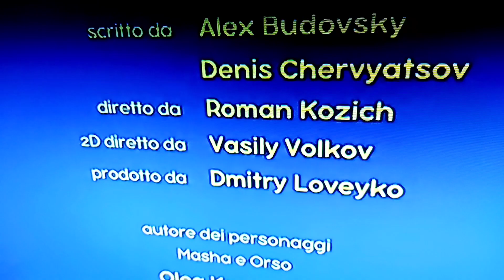|| আবারো ইটালিতে লকডাউন || What we did on the first day of the lockdown in Italy😍🥴😁🤪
Hi everyone Assalamu Alaikum how are you all I hope everyone is very well I shared our first day in lockdown Italy is locked down again
May Allah save us all from this corona virus. May all be well, stay healthy and pray for us.